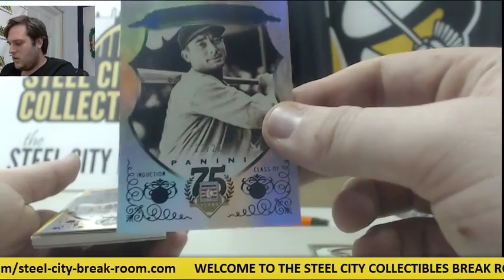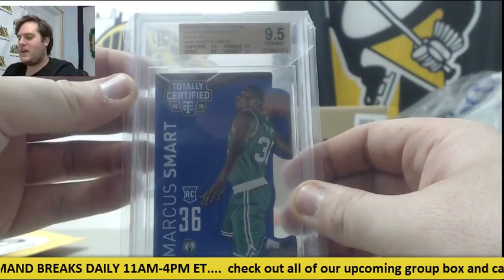Ben- 2014 75th Anniversary Live Box Break